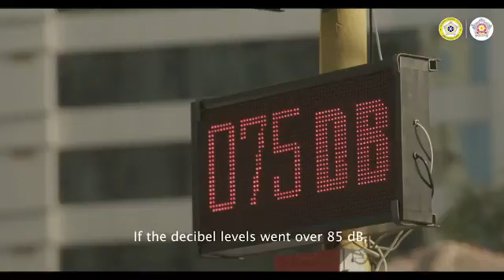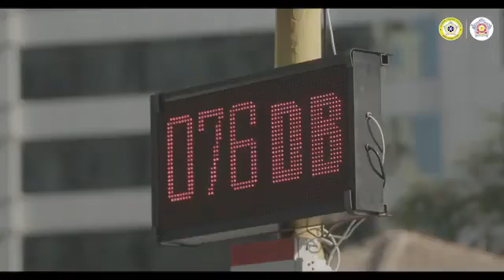Traffic violation Punishment by Mumbai Police